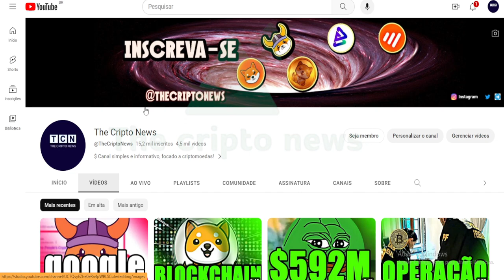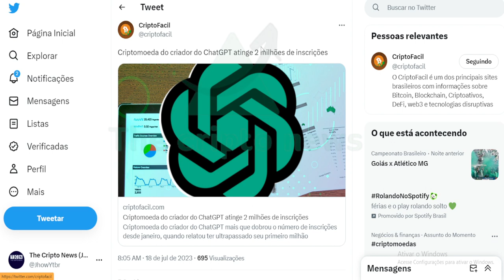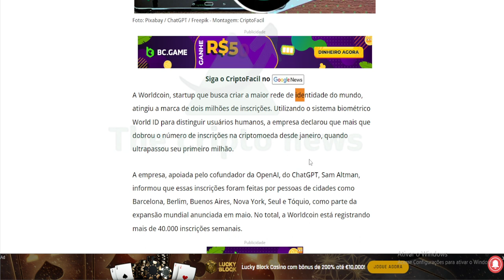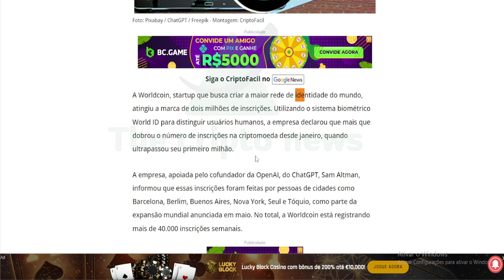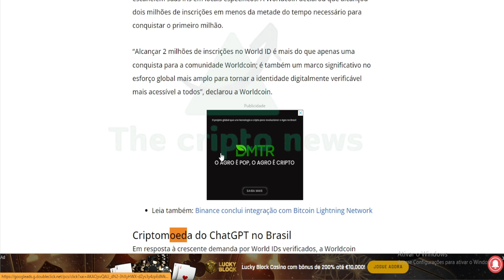CRIPTOMOEDA DO CHATGPT ESTÁ MARCANDO RECORDES !!